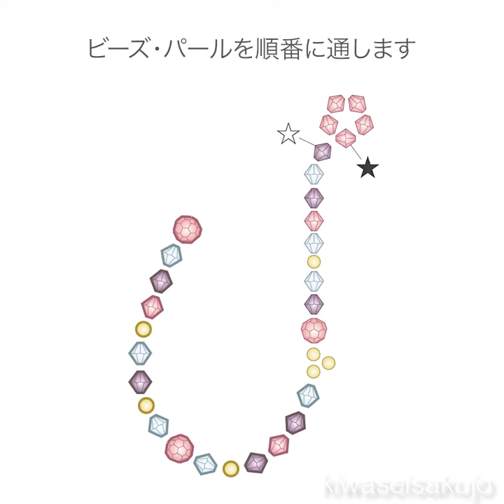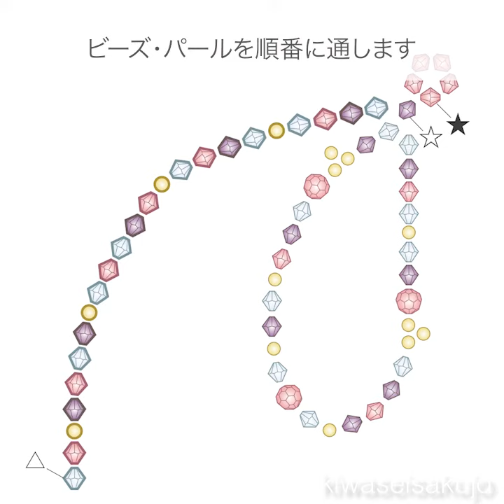【貴和レシピ】ゆめかわ大人アクセ♡ ステッチ糸で作る「ビーズリボンイヤリング(片耳用)」の作り方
【手作りアクセサリーの貴和製作所】ゆめかわカラーの貴和クリスタルのビーズが煌めく、「ビーズリボンイヤリング(片耳用)の作り方」を動画でご紹介❗️
小さめのビーズを使った繊細なデザインは、大人な女性にもぴったり♡ ステッチ糸にパーツを通して作るので、くたっと感が可愛く仕上がります！ ビーズはカラーも並び方も自由自在にアレンジOK◎ 自分好みに作って、いっぱい使ってくださいね✨
›材料のご購入はこちら
レシピNo.KR0941　ビーズリボンのゆめかわステッチイヤリング(片耳用)
【材料】‹ピンク›
・貴和クリスタル # 5000 4mm ヴィンテージローズ　6ヶ(1袋)
　›ブルー…Lt.アゾレ、ホワイト…ホワイトオパール
・貴和クリスタル # 5328 3mm ヴィンテージローズ (A色)　24ヶ(2袋)
・貴和クリスタル # 5328 3mm Lt.アメジストシマー2× (B色)　27ヶ(2袋)
　›ブルー…アクアマリンシマー2×、ホワイト…クリスタルAB
・貴和クリスタル # 5328 3mm クリスタルムーンライト (C色)　35ヶ(2袋)
・貴和クリスタル # 5810 2mm クリーム　29ヶ(1袋)
　›ブルー…イラデサントドリーミーブルー、ホワイト…ホワイト
・イヤリング フープ 13mm　G　1ヶ(1袋)
　›ブルー、ホワイト…RC
・ビーズステッチ専用糸　K4570/1(ホワイト) 　80cm
※動画内では見やすいように別の色の糸を使用しています。

【手順】
① ステッチ糸80cm1本を用意し、端から15cmの部分にストッパービーズをつけておく。
② ビーズ(A色)5個通し、3個にもう1度通して輪を作る。
③ ビーズ・パールを順番に通す。
④ 同様にビーズ・パールを通していき、すでに通したビーズ2個に通す。(ループ左側の完成)
⑤ ループ右側も左右対称になるように同様に作る。
⑥ すでに通したビーズ1個に通し、順番に通す。
⑦ 一番下のビーズを残し、⑥で通した他全てのビーズ・パールにもどし通したら、すでに通したビーズ2個に通す。(足部分左側の完成)
⑧ 足部分右側も左右対称になるようにビーズ・パールを通し、こちら側が少し長くなるようにさらにビーズを追加して同様に作る。
⑨ 編み始めと終わりの糸を処理し、②で作った輪の部分にイヤリング金具を通したら完成！